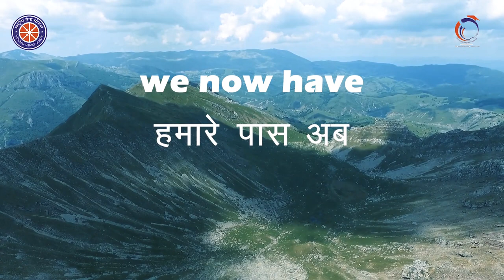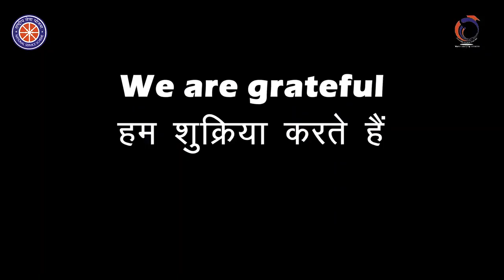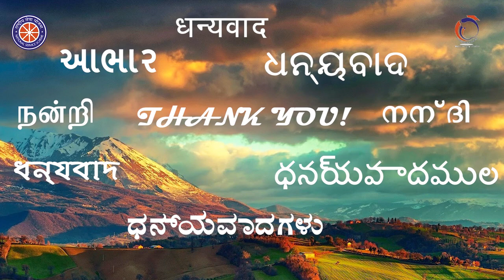OLI का पाँचवाँ जन्मदिन | OLI's Fifth Birthday | A Tribute to our Viewers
Celebrating five successful years of breaking the language barrier !

 OLI celebrates its 5th birthday today! We are thankful to all our viewers and subscribers for their motivation, our past as well as present volunteers whose inspiring efforts in helping us provide quality educational videos in 9 regional languages have brought us where we stand today. Several milestones were breached through this memorable five-year journey, the biggest of them being that of 100 thousand subscribers on YouTube! We have also recently expanded our horizons with the start of a new playlist on NTSE preparation. Here’s a token of love dedicated to our viewers, and the sweet memories of all our volunteers, including one of our most passionate ex-volunteers, Sumit Shekhar, who untimely left us in 2015.